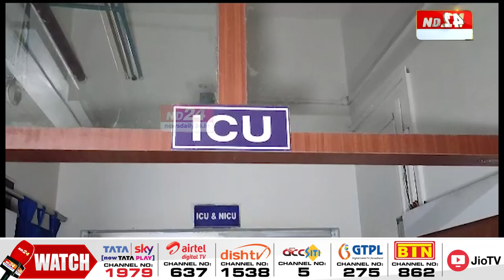Former Minister Thaneswar Boro Hospitalized : চিকিৎসালয়ত ভৰ্তি প্ৰাক্তন মন্ত্ৰী থানেশ্বৰ বড়োক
চিকিৎসালয়ত ভৰ্তি প্ৰাক্তন মন্ত্ৰী থানেশ্বৰ বড়োক। ৰঙিয়াৰ এখন ব্যক্তিগত হাস্পতালৰ ICUত ৰখা হৈছে প্ৰাক্তন মন্ত্ৰীগৰাকীক। বৃক্ক, মধুমেহ, উচ্চ ৰক্তচাপ, হৃদৰোগত আক্ৰান্ত থানেশ্বৰ বড়ো।